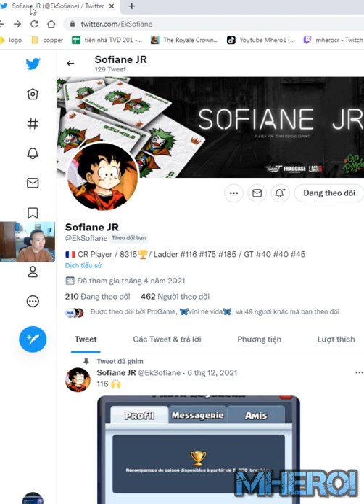Giant Miner mini pekka 2.9 Cycle Clash Royale Sofiane JR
Welcome to Mhero1
your coopertation.